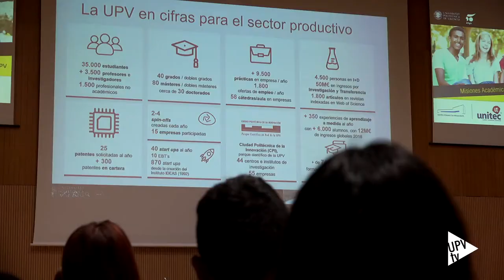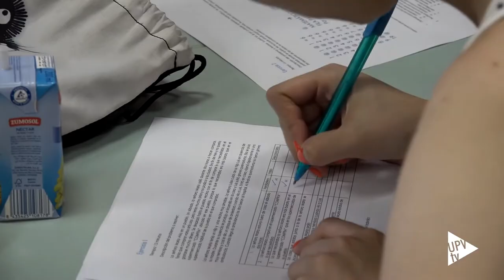Misiones académicas UPV - Noticia @UPVTV 09-07-2019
Con la finalidad de ampliar la formación de estudiantes de instituciones de educación superior latinoamericanas, la Universitat Politècnica de València organiza las denominadas Misiones Académicas UPV. Se trata de una iniciativa que promueve la formación integral, la transmisión de conocimientos y el aporte de nuevas herramientas para el desarrollo de los futuros profesionales.

Además, estas misiones académicas, de dos o tres semanas de duración, permiten dar a conocer a sus participantes el campus de la UPV, así como la oferta de Maestrías oficiales y Títulos propios de la Politècnica de València.

En esta edición, la Universitat Politècnica de València ha recibido alumnado procedente de México, Honduras y Colombia. En concreto, del TEC de Monterrey, de UNITEC, de la Universidad Santo Tomás de Bogotá y de la Universidad Militar de Nueva Granada, también de Bogotá.

Hasta la fecha, a través de las Misiones Académicas organizadas por el Centro de Formación Permanente, cerca de 1.800 universitarios se han formado en la UPV en herramientas y competencias relacionadas con la innovación, la ingeniería, la agroindustria, la gestión y la informática.

Durante este curso 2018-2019, las Misiones Académicas UPV han congregado a más de 600 estudiantes procedentes de distintas universidades del más alto nivel académico en la Universitat Politècnica de València.